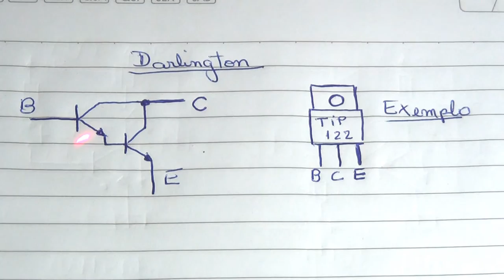065 Transistor Darlington